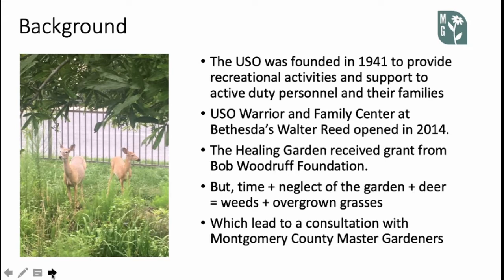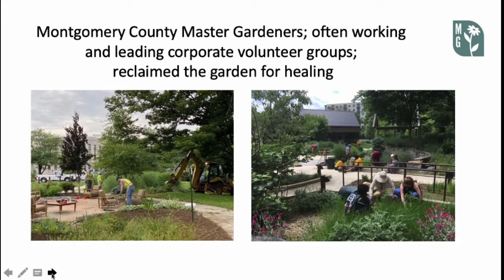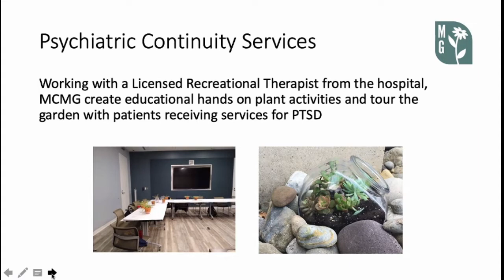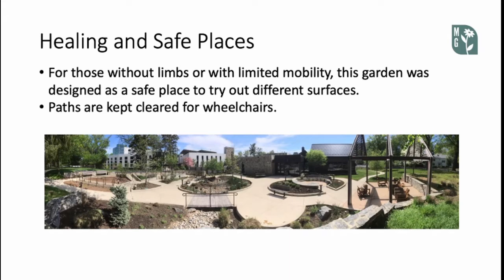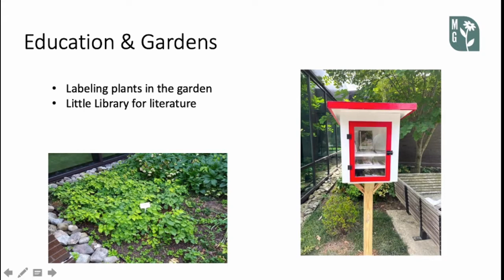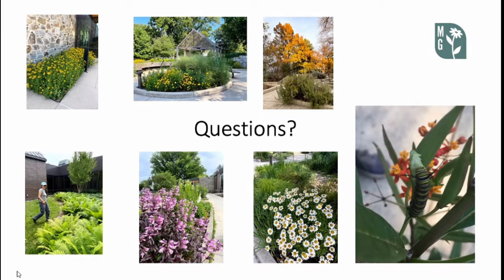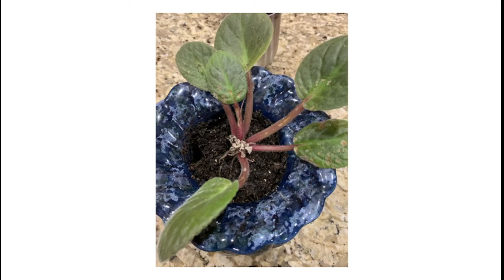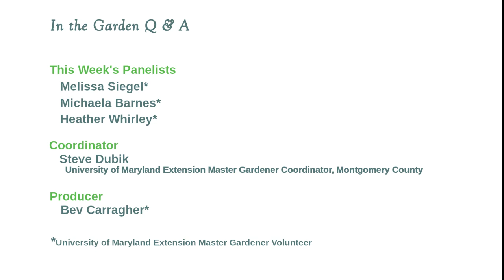Virtual Q & A - Program 17 (August 17, 2021)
Special guest Michaela Barnes (Montgomery County Master Gardeners) talks about the USO Garden at Walter Reed National Military Medical Center in Bethesda; and we answer your gardening questions